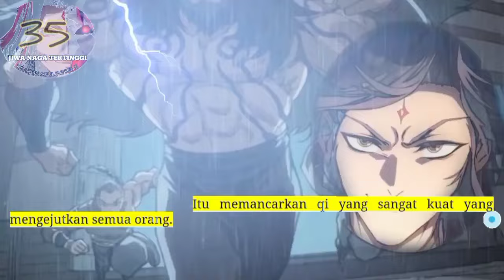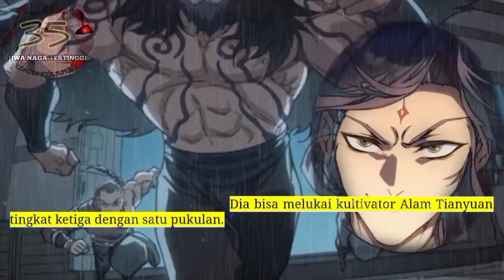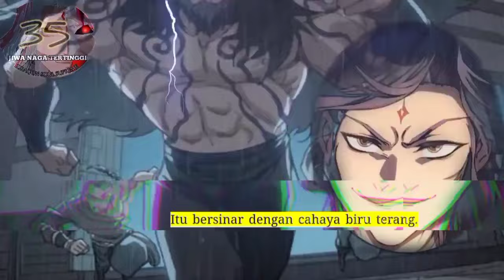Jiwa Naga Tertinggi season 35